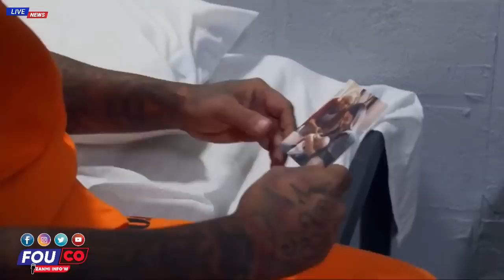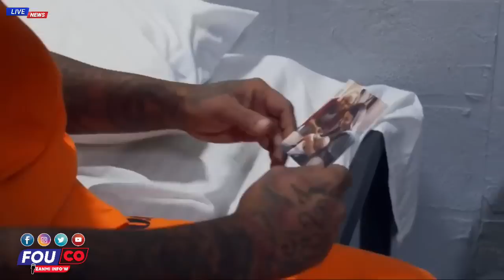Gwo Nouvèl èske se laverite Pm Ariel Rankontre ak Badio ki asasine Jovenel Moise / FOUCO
Gadon Sezisman! Mèsenè yo pral Libere Men kijan konplo a te Planifye, Penitansye Pral Kraze